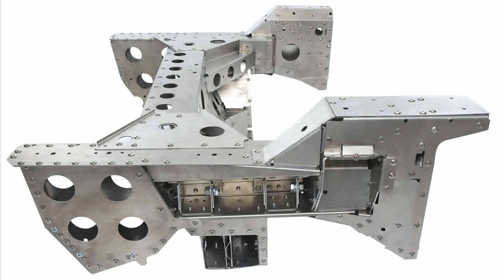lotus elise lightweight sports car